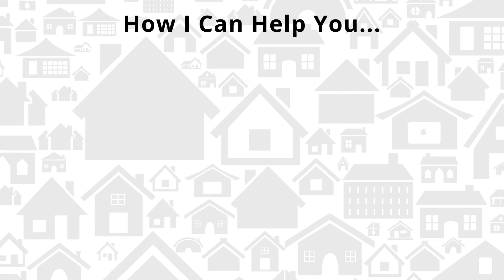Lesson From 1 Year in Business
Already an active investor looking to take your business and life to the 'Next Level', learn more about our Investor Fuel Real Estate Mastermind
Just getting started, and looking for a community of like minded others?  Join our private and free Facebook Community here (and get some free training!)

What's up Freedom Fighters! Hey, welcome back for another episode! I'm excited today to introduce you to good friends of mine, James and Christina Spence, a husband and wife team, based out of my market here in Dallas. They joined our coaching program about a year ago and they've had some successes and failures and all sorts of interesting deals over the past year. Today, they'll share their first year in the business - what they've been doing, lessons learned, goals and attempt to help you understand some of the things that you might go through in your business. Let's get started!